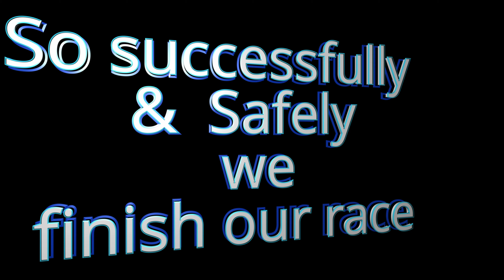Red Bull Cycle event I’m in 🤣 - goldgym jind | Laughs Loudly 🧨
Today gold jym ; jind organise cycle event
Bhut mja aaye
Our main motive is say no to tamacoo
We cross aproc 35km total distance
I love my jind , Haryana and you all

runeveryday
cycleeverday

Track: Wiguez, Vizzen, Maestro Chives - Running Wild
Watch: © • Wiguez, Vizzen, M...